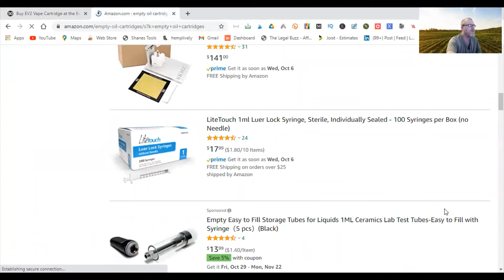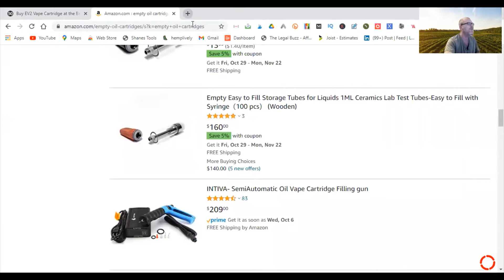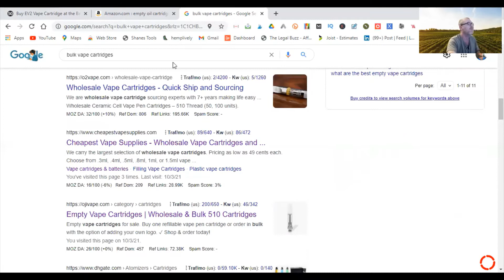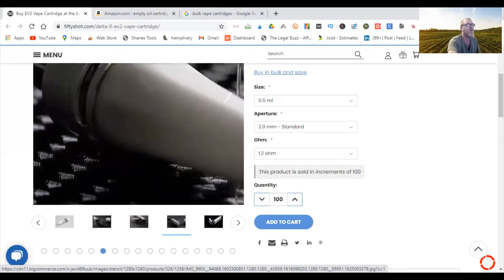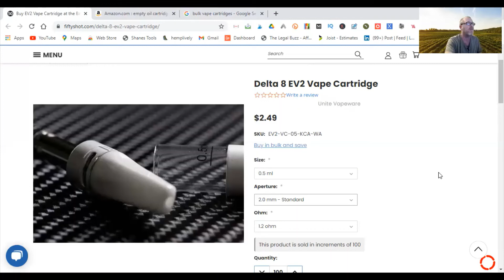Testing A Radical New Cart Design With Sconi Boys! Feedback Wanted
The Whatever Guy gives you Testing A Radical New Cart Design With Sconi Boys! Feedback Wanted.

For some of the coolest Ebay Sales go